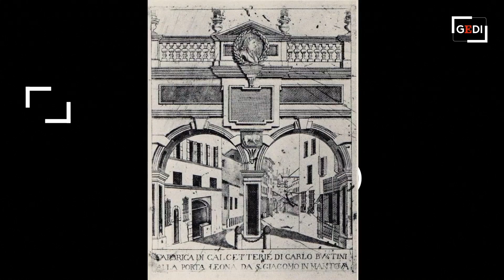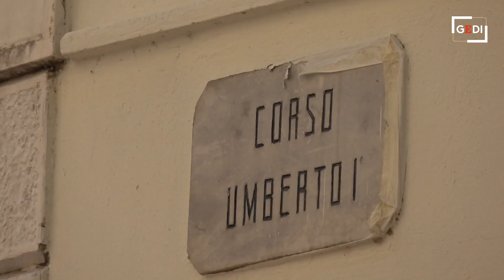Omnia Mantova - Benvenuti a Porta Leona (Quando il commercio era fiorente)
All'imbocco di corso Umberto I su piazza Cavallotti, dov'è l'intrico del parcheggio di bici e moto, c'era Porta Leona, antica ed elegantissima. Essa immetteva nel cuore commerciale della città, affollato e fiorente. Il contrario di ciò che è oggi corso Umberto I sul quale è vivo il dibattito per il rilancio, dentro una città che sta mutando, contraendosi sempre più nelle piazze. Per Omnia Mantova ci accompagna Stefano Scansani con le immagini di Nicola Saccani.